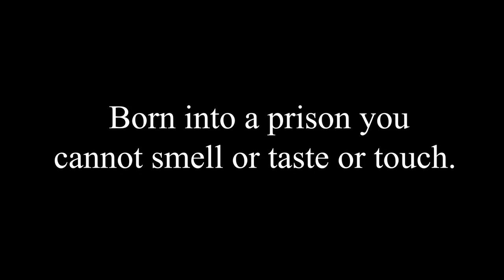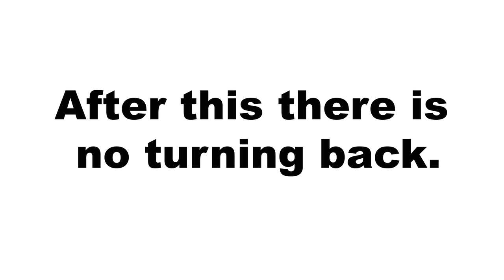The Blue Pill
The Matrix as a metaphor modern life.